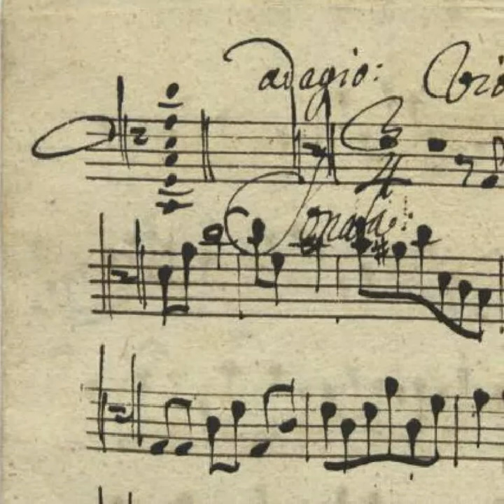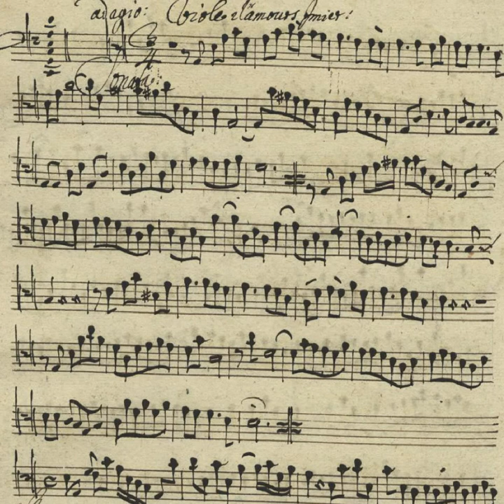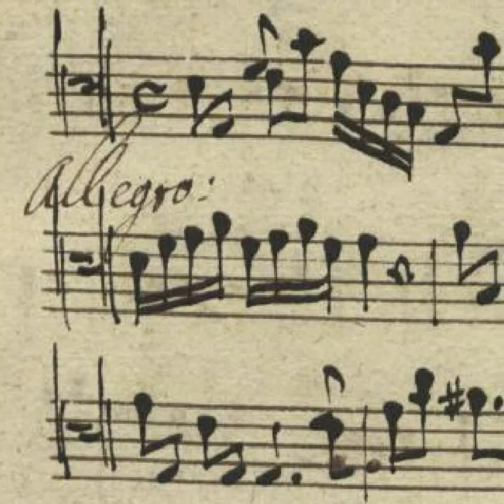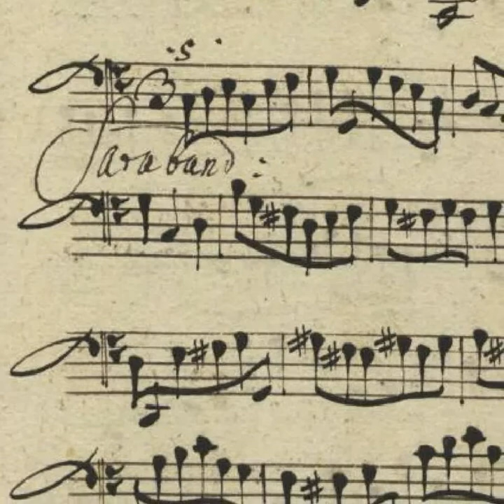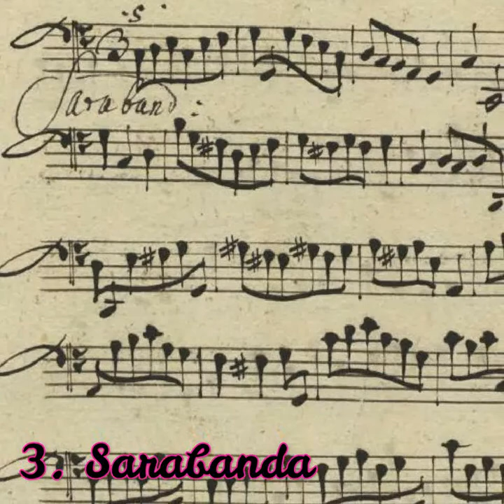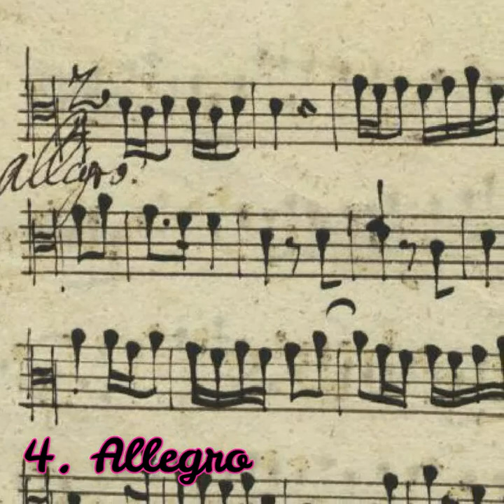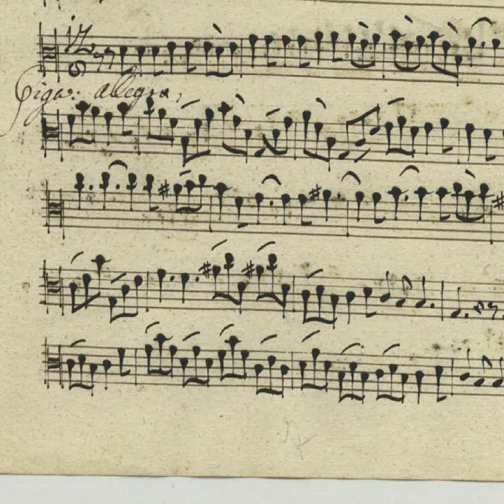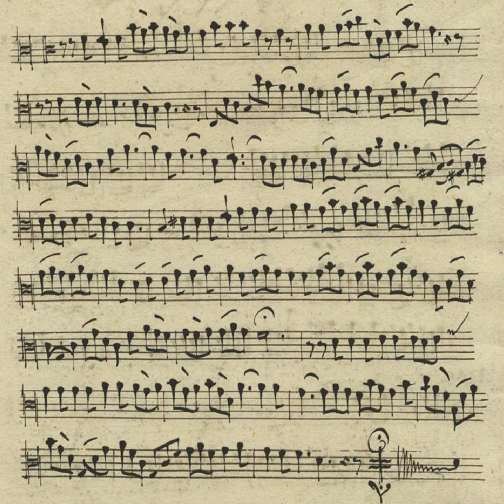Franz Simon Schuchbauer - Trio Sonata in C Major, for two violas d'amore and basso (c.1720)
1) Prelude
2) Allegro
3) Sarabanda
4) Allegro
5) Giga

Violas d'amore I & II , Octaved viola, baroque guitar and archlute played by Sebastian Rojas
Recorded with Acapella, last movement recorded with Audacity

Viña del mar, Chile, May 2021